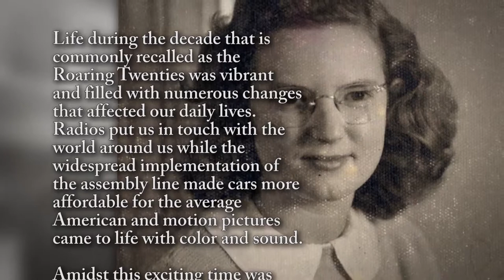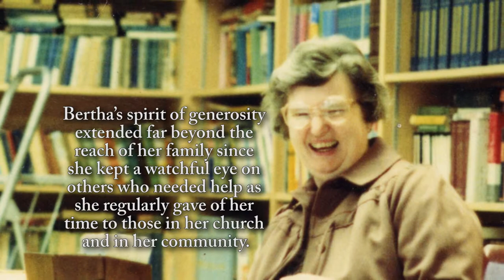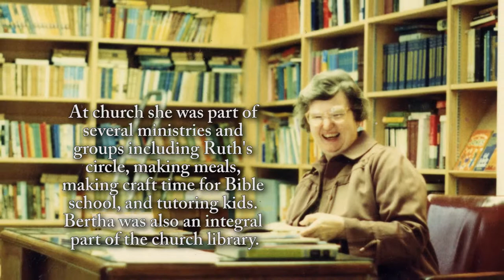Bertha Vander Velde - Life Story Digital Video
Life Story Funeral Homes present the life of Bertha Vander Velde of Grand Rapids, MI. To read the obituary of Bertha Vander Velde, to read the full Life Story, or to leave a memory or comment, please